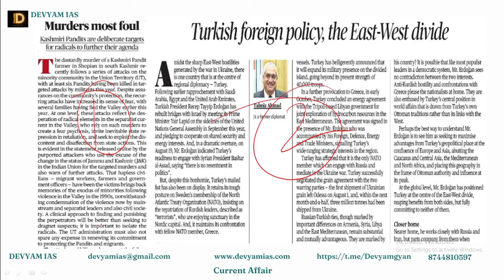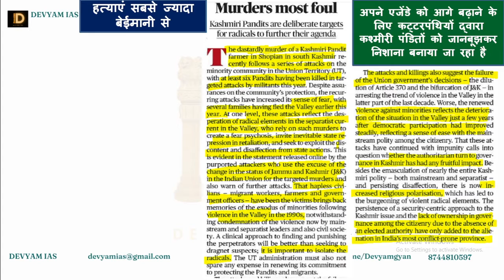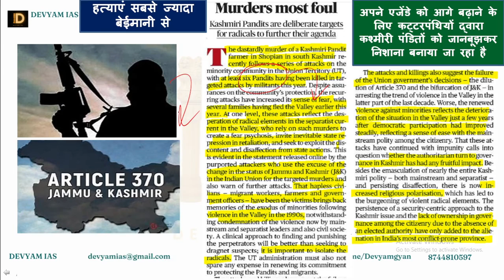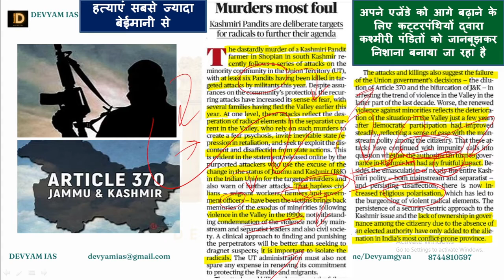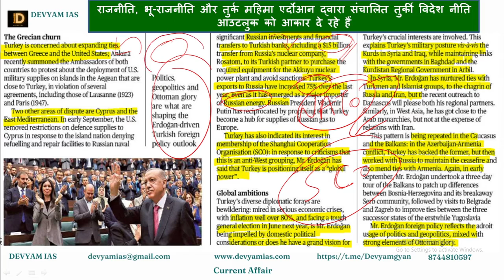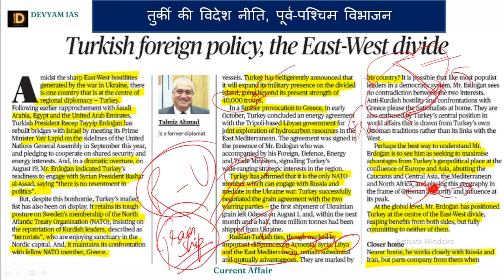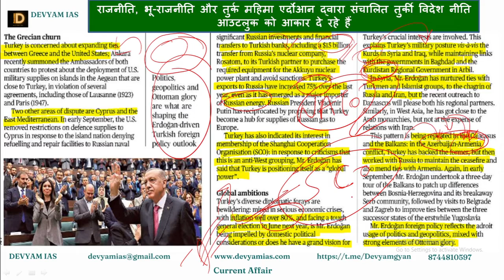20 Oct | Daily Editorial analysis | The Hindu Editorial| by Akash Srivastava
20 Oct | Daily Editorial analysis | The Hindu Editorial | The Hindu Analysis| by Akash Srivastava |
1: Prepare Yourself.
2: Make a Time Table.
3: Know the UPSC Syllabus.
4: Newspaper Reading/Current Affairs for IAS.
5: Choosing Optional.
6: NCERTs.
7: Making Notes.
8: Answer Writing Practice

OUR course are
1. UPSC foundation
2. NCERT bridge
3. Mains Answer writing programme
4. Mentorship
5. Mains Test Series
6. Prelims Test Series
7. Mains Amogh
8. Pre Special
9. Devyam Shoorveer
Video’s highlights:
Murders Most foul | Kasmiri Pandits | Kasmiri Pandit exodus | Kasmiri Pandit killed | Kasmiri Pandit news | Kasmiri Pandits genicide | Kasmiri Pandits killed in 2022 |
Turkish Foreign Policy, The East-West divide | turkey news | Turkey foreign policy | Turkey’s foreign policy toward middle east | Turkey’s foreign policy goals | Turkey foreign policy 2022 | Erdogan foreign policy | Erdogan foreign affairs |